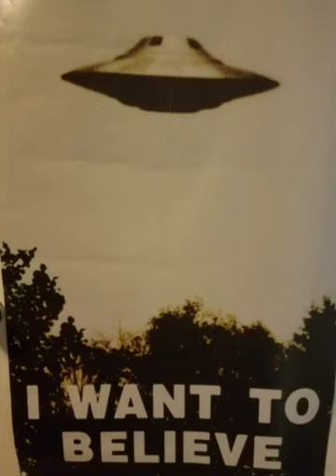Rockets Journey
Part of my ongoing MMJAM series of songs some of them can even loop to where who knows what the ending or beginning is. Want a song with multiple beats and tunes in it so you can find ringtone sized clips of music?
It's these set of songs for sure.
This song is actually my latest piece of the app finished it two days ago. Cheers if you got love for rocketry or Rocket raccoon ;P